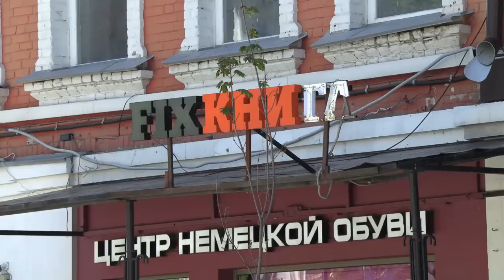С.В. Савельев - Саратовский посев